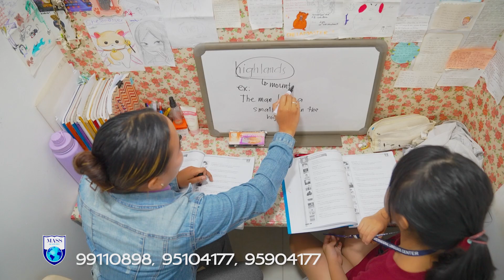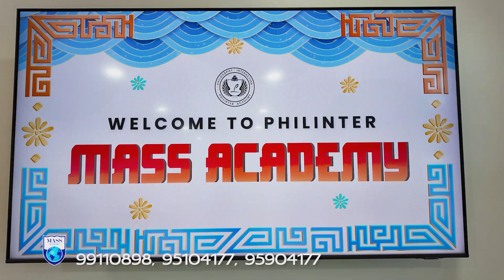Насанд хүрэгчийн болон Хүүхдийн элсэлтийн бүртгэл авч байна.